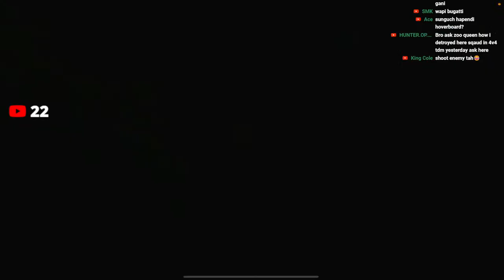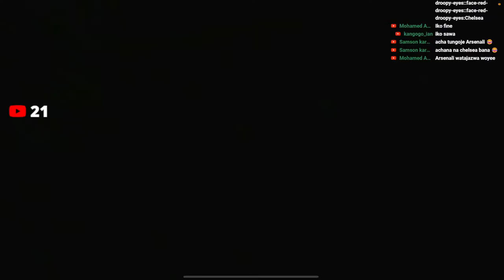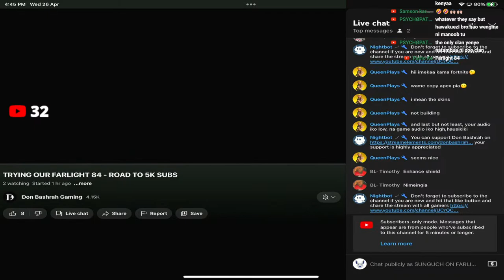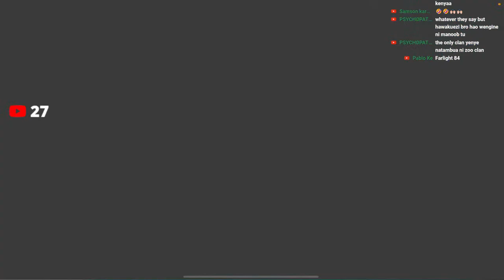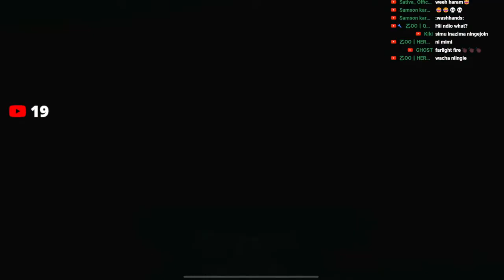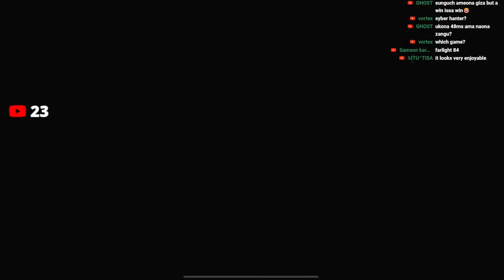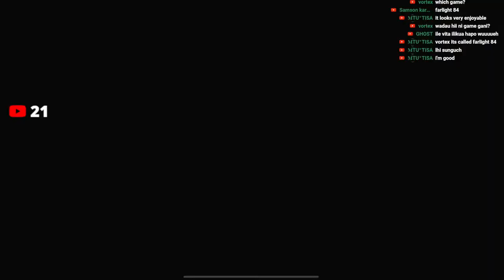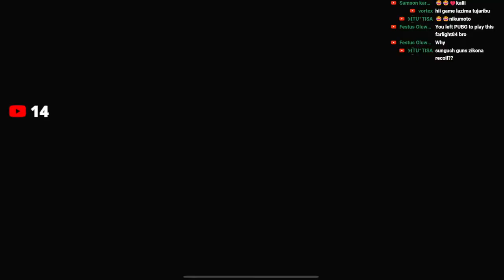PLAYING LIVK WITH ZOO | QUEEN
4 FINGER Plus  GYRO
DEVICE C